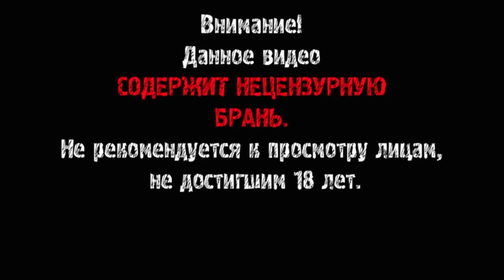Overcast Walden and the Werewolf ► ПАУЧЬЁ ► #3